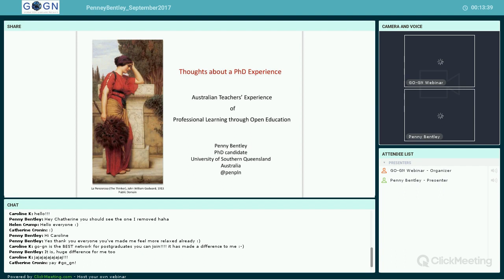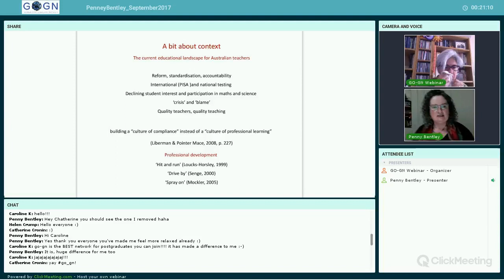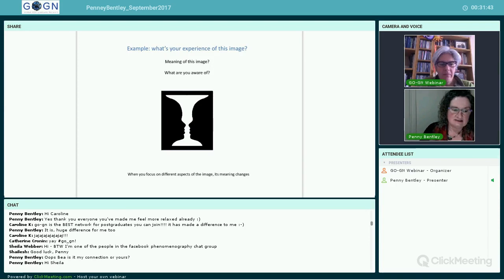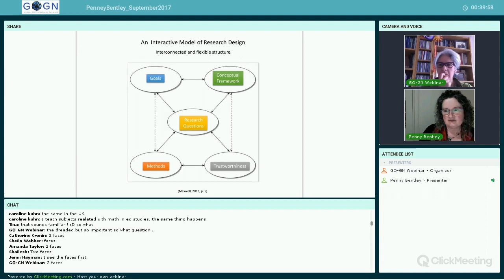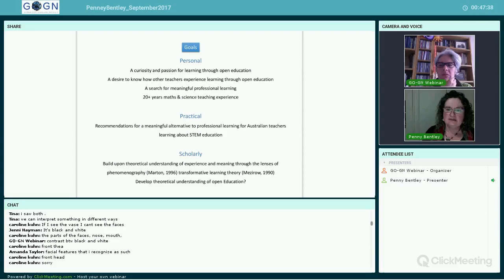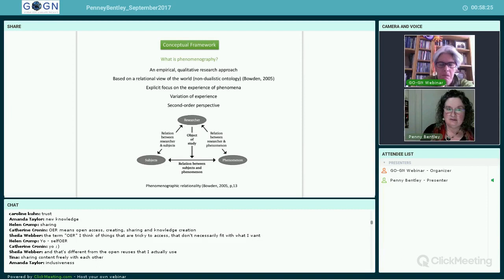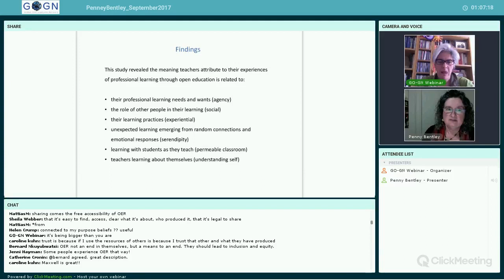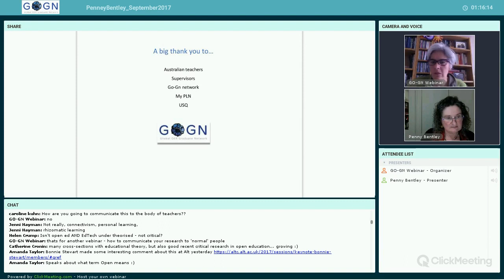Teachers’ Experience of Professional Learning through Open Education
Penny Bentley, PhD researcher at the University of Southern Queensland, Australia shares her research, following a phenomenographic approach to explore the experience of professional learning through open education, from the perspective of teachers as adult learners.
This webinar was recorded on September 6th, 2017 as part of GO-GN's FirstWednesdayofEveryMonth series.